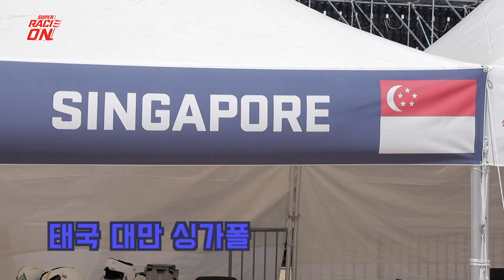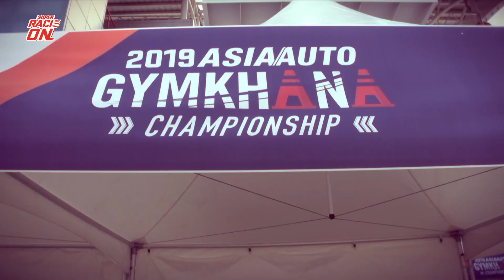[슈퍼레이스ON]강원국제모터페스타에 가면 세계여행을 한다고?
지난 9월 1일 열렸던 강원 국제 모터페스타!

그 중 특별한 경기가 있다고 해서 찾아간 수형 그리고 특별한 미션

강원 국제 모터 페스타를 찾은 13개국의 선수들을 찾아라!

과연 수형은 13개국 선수들을 다 찾을 수 있을까요?